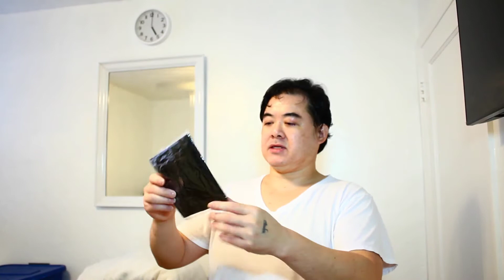Opening Products On A Wednesday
Nothing really to do and opening some products I bought off of Amazon to share with you. It is the Neewer softbox and a Canon RS-60E3 remote switch for my camera and video gear.